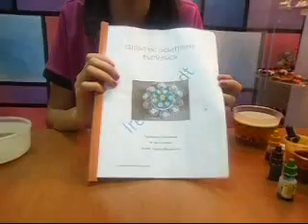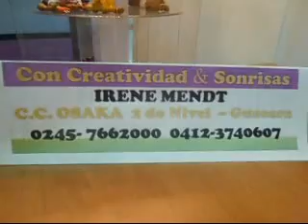GELATINAS FLORALES Irene Mendt Con Creatividad & Sonrisas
▬▬▬▬▬▬▬▬▬ஜ۩SÍGUENOS۩ஜ▬▬▬▬▬▬▬▬▬▬▬
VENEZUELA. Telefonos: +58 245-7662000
TALLERES ON LINE.. Para aprender no hay limites, ni fronteras.
◥◣◥◣◥◣Instagram◥◣  creatividadysonrisas

▓▓▓▒▒▒░░░ Academia Creatividad & Sonrisas.  ░░░▒▒▒▓▓▓

▬▬▬▬▬▬▬ஜ۩CURSOS Y TALLERES.۩ஜ▬▬▬▬▬▬▬▬▬
Dibujo, Pintura decorativa, creyón,  Decoración de Fiestas, Decoración de Tortas, Lencería,  masa flexible, foami, gelatinas, tarjeteria, piñateria, bisutería, tejido, cotillones y muchos más...